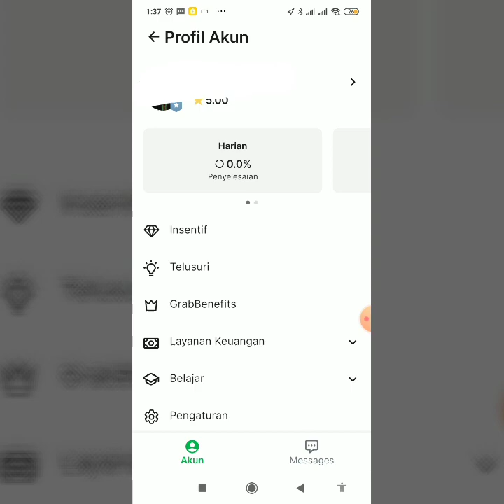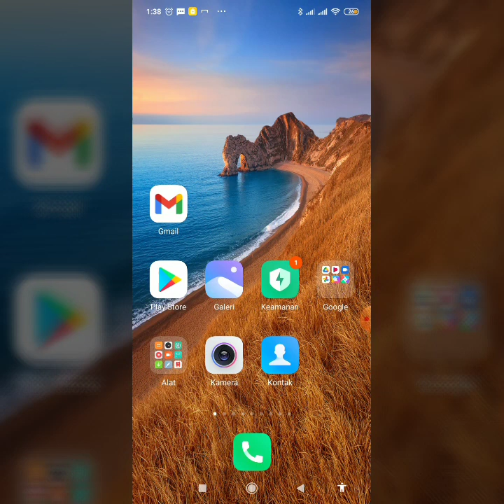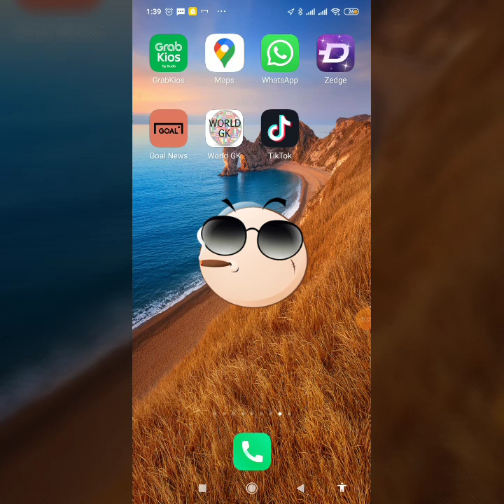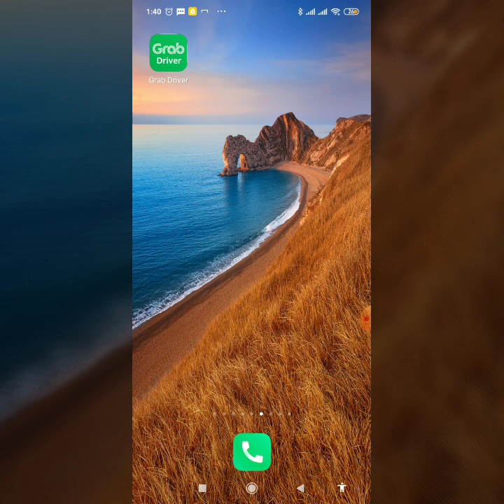cara setting aplikasi grabdriver biar cepat mendapatkan orderan